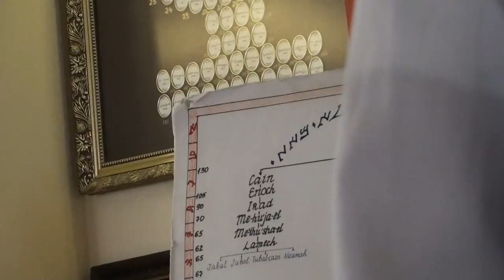Samaritans of Mount Gerizim, Nablus, Palestine 11/16